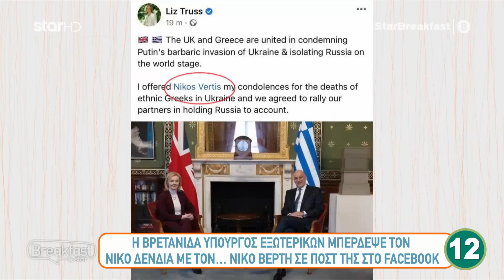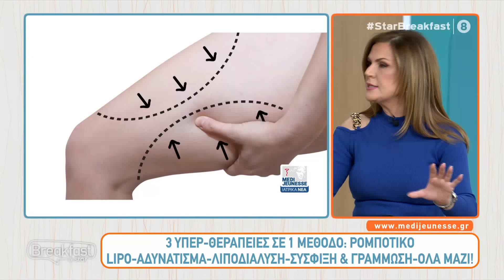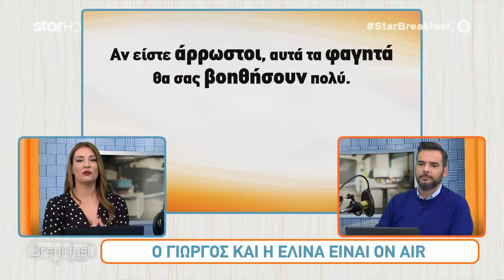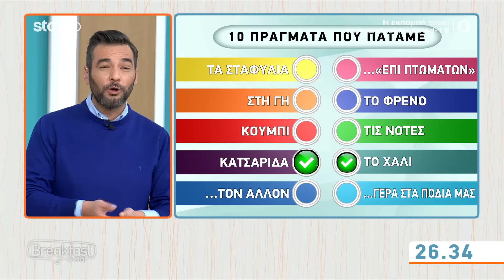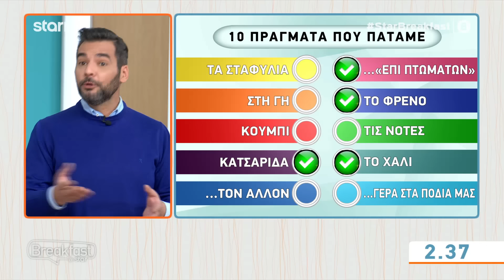Breakfast@star - 9.3.2022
Δες εδώ επεισόδια & Highlights